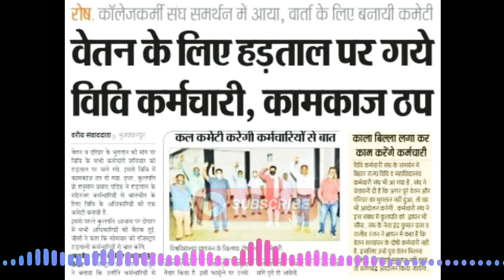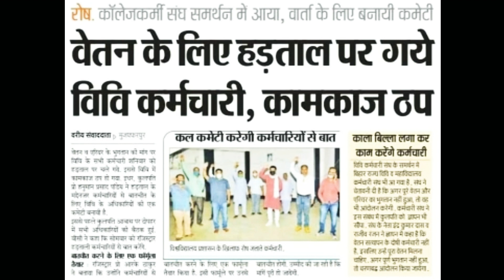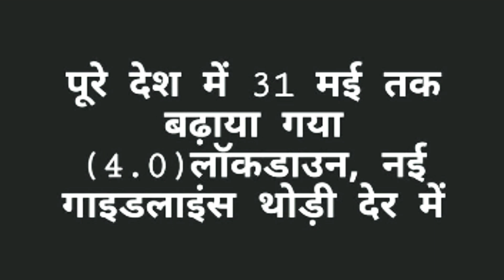Biggest News BRABU Part 2 Duplicate Roll,Part1 Result, Online Class,brabu news today,Part3 form ex